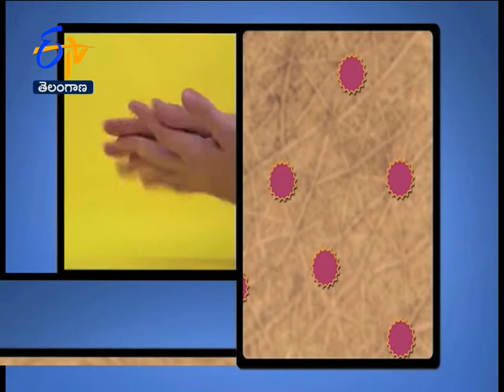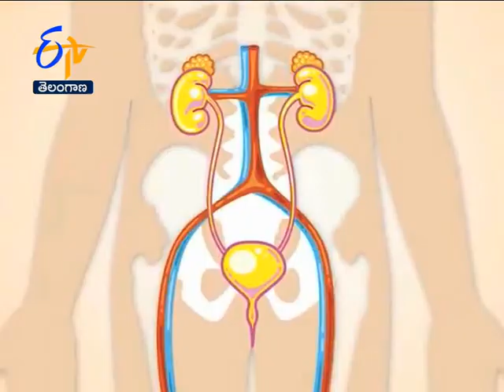Usage of sanitizers and disinfectants | Sukhibhava | 30th November 2020| ETV Telangana